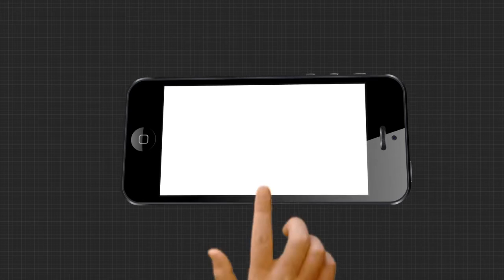ଆଦିବାସୀଙ୍କୁ ମିଳୁନି ବନଜାତ ଦ୍ରବ୍ୟର ଉଚିତ ମୂଲ ...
ଆଦିବାସୀଙ୍କୁ ମିଳୁନି ବନଜାତ ଦ୍ରବ୍ୟର ଉଚିତ ମୂଲ । ମାଲକାନଗିରି ଜିଲ୍ଲାରେ ଆଦିବାସୀଙ୍କ ଜୀବନ ଜୀବିକାର ମାଧ୍ୟମ ପାଲଟିଛି ବନଜାତ ଦ୍ରବ୍ୟ । ଅନ୍ୟ ଲଘୁବନଜାତ ଦ୍ରବ୍ୟ ଭଳି ଟୋଲ ମଧ୍ୟ ଆଦିବାସୀମାନଙ୍କ ଜୀବିକା ଉପାର୍ଜନର ଏକ ମାଧ୍ୟମ